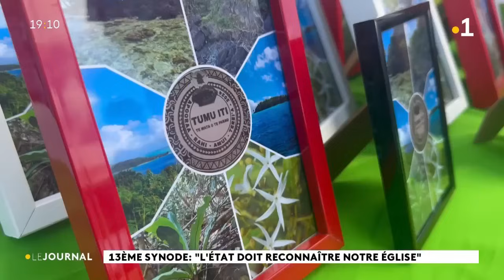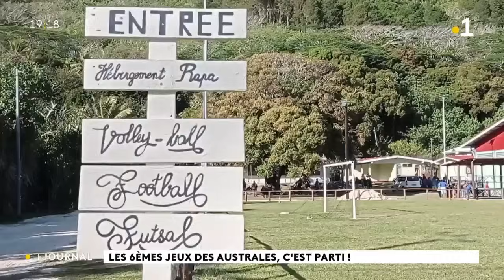Journal du dimanche 4 août 2024